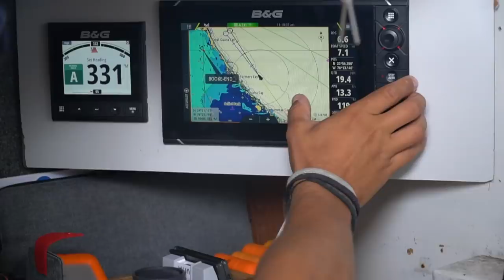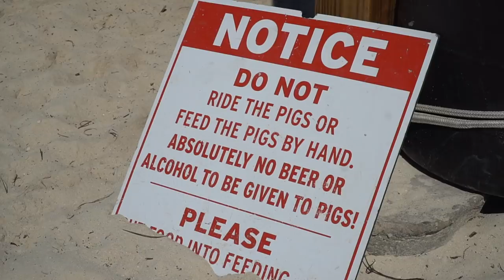The Untold Secrets of Staniel Cay — Sailing Uma [Step 168]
This week we sailed to Staniel Cay Bahamas, and spend a few days seeing and doing as much as we can to share with you what this little Gem is all about.

where we keep our most precious treasures locked away (behind the scenes, daily Captain's log, exclusive merch, and more...)

[ FEATURED ]
B&G
Our electronics onboard:

ROCNA
(55 lbs main anchor)

SIROCCO MARINE
(8"8 Dinghy + Paddle Boards)

(For the full list of collaborating Companies, check our website)